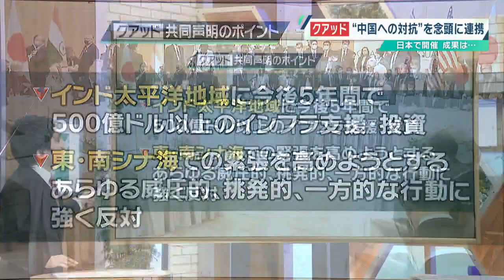【独自解説】インドを巻き込め！「クアッド首脳会合」 の舞台裏 日米豪の思惑は？インドの対応は？【ウェークアップ】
2022年5月24日、日本・アメリカ・インド・オーストラリアの4か国による枠組み（＝クアッド）の首脳会合が行われました。ロシアによるウクライナへの軍事侵攻を受け、インド太平洋地域でも中国を念頭に、「力による一方的な現状変更」を許さないことで一致しました。
さらに日米豪にとって今回のもう一つの焦点が、インドとどこまで共同歩調を取れるかという点でした。中国とは国境付近で衝突するなど緊張関係が続いてきたものの、ロシアとは友好関係にあるインド。ウクライナ侵攻などをめぐりどこまで“西側”に引き込むことができたのでしょうか…。一方、中露と独自の距離感で外交を続けるインドにとって、クアッドはどんな意味を持つのでしょうか。そこに見え隠れする“戦略”と“配慮”とは―
（ウェークアップ 2022年5月28日放送）